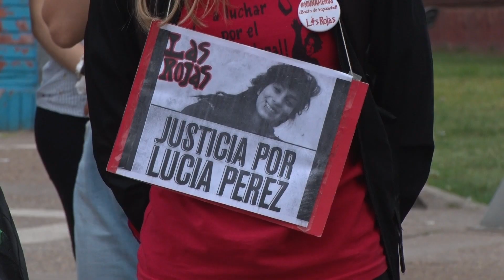Marcharon por Lucía Perez